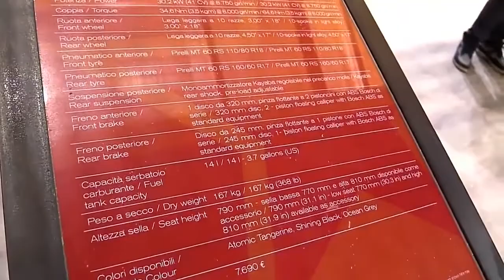2019 Ducati Scrambler Sixty2 Complete Accs Series Lookaround Le Moto Around The World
2019 Ducati Scrambler Sixty2 Complete Accs Series Lookaround Le Moto Around The World

14. 2018 Harley Davidson Street Glide Special Complete Accs Series Lookaround Le Moto Around The World
15. 2018 Harley Davidson Road King Special Complete Accs Series Lookaround Le Moto Around The World